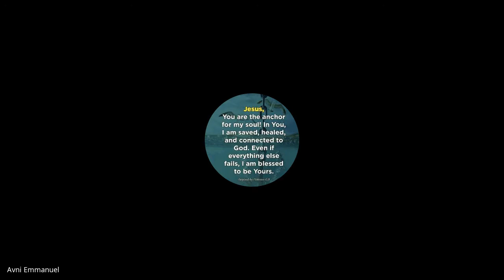The Local Church | Lecture 11 : BC203-TLC-20210910